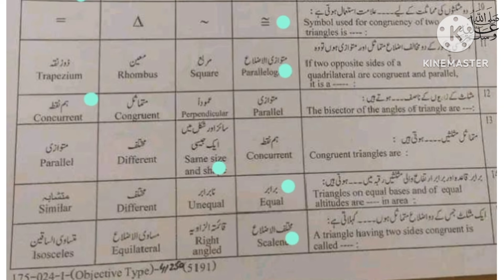9th class math paper Lahore board group 1 solved mcqs 2024|| class 9 math paper group 1 2024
9th class math paper Lahore board group 1 solved mcqs 2024|| class 9 math paper group 1 2024